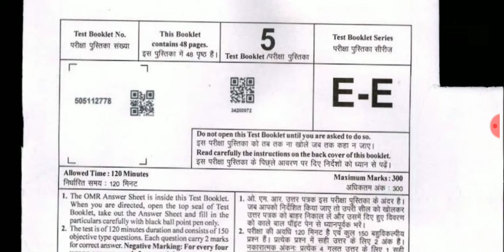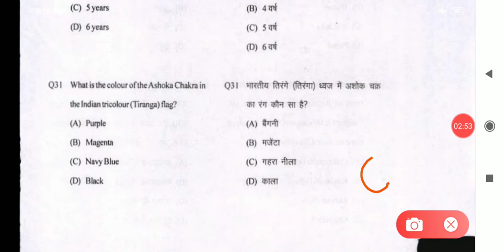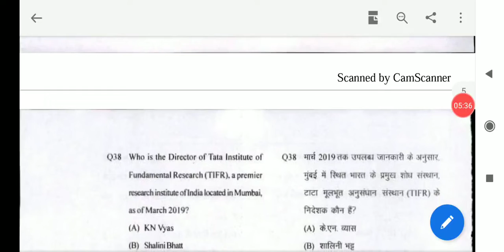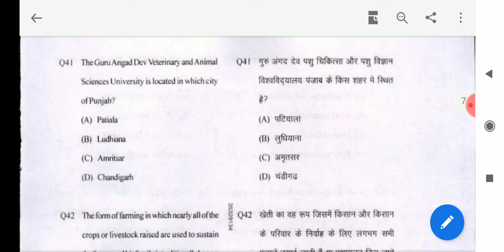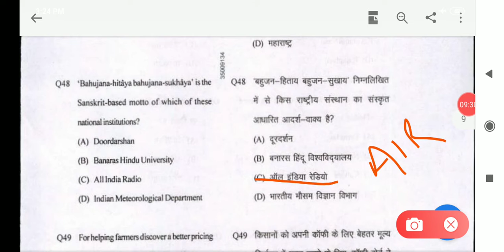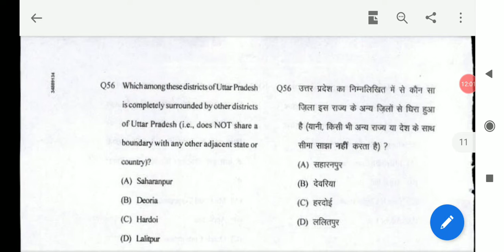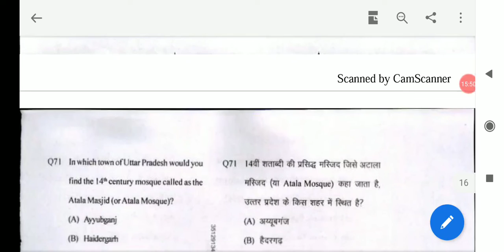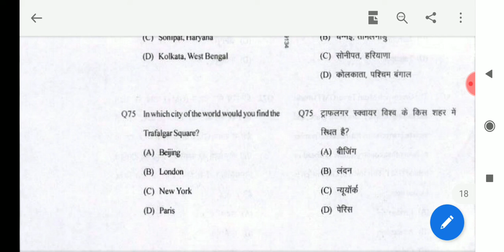Lower PCS Second shift 30 september solved Uttar Pradesh, gk current affairs, imp for uppcs exam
1-Lower PCS 2019, 30 september second shift
2- old upsssc paper and solution
3- gk important question
4- uppcs pre 2019
5-  last year question paper
6- for upsc
7- e success point
8- current affairs
9- for upcoming exam
10- important for railway RRB NTG
11- banking
12- ssc
history, geography, itihaas, bhugol, polity, public administration, paryavaran, environment  abhyas prasan, last year papers, old papers, quiz, rajneeti shastra, gs, banking etc